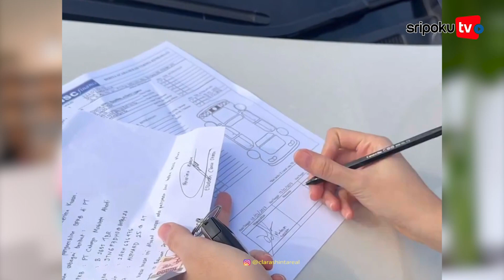Sosok Clara Shinta, TikTokers yang Mobilnya Ditarik Paksa Debt Collector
Clara Sinta mendokumentasikan apa yang dialaminya lalu mengunggahnya di akun pribadi TikToknya.

Diketahui, mobil kesayangan Clara Shinta disita paksa oleh debt collector karena dijadikan jaminan utang diduga oleh mantan suaminya.

Clara Shinta tak terima lantaran mobil tersebut merupakan mobil yang diberikannya untuk hadiah sang putra, Kino.

Clara Shinta sampai menangis ketika mobil yang kerap dipakai untuk antar jemput Kino sekolah ditarik paksa.

Lihat informasi terkini bersama kami, di:

Palembang.tribunnews.com